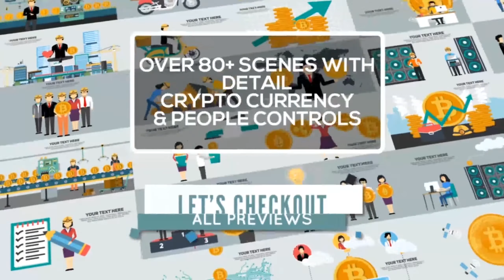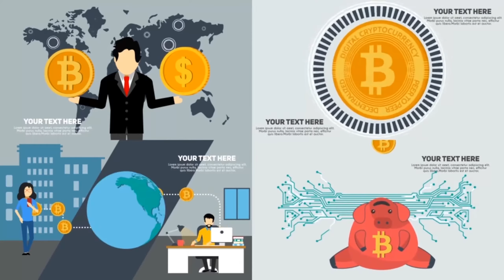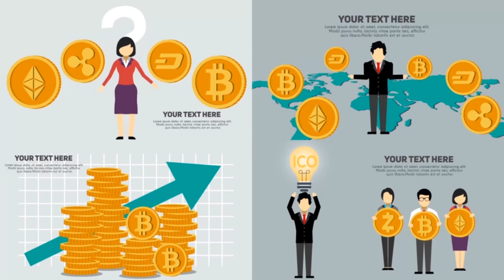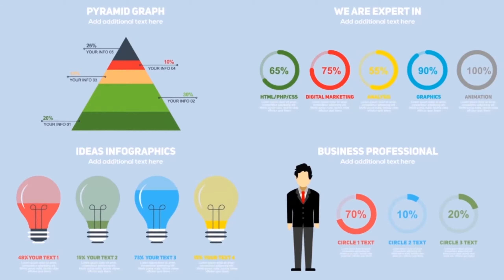Cryptocurrency and Blockchain technology Promotion Kit | After Effects Project Files - Videohive...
Available in 12 Crypto Currency Option: Bitcoin, Ethereum, Ripple, Litecoin, Zcash, Dash, Monero, NEO, Stellar, Nem, EOS, Cardano 5 Country’s Currency: Dollar, Euro, Yen, Pound, Rupee This animated Cryptocurrency and Blockchain technology Promotion Kit can be used in any type of crypto, bitcoin, ethereum, stock market, blockchain type of project. The folder contains the Template file in CS6 and also in CS5.5 version. Main Key Points of project are as follows:- Main features: • Each Elements created with Shape Layers • Over 90+ Scenes • Complete Resizable • Expression Universalizer • No plugins required • Works with After Effects CS5.5, CS6 and higher • Fully and easily customizable • Peoples Local and Global Color Controls • Comps created in 2K and 4K resolution • Provided multiple Peoples with infinite changing possibilities with local controls • Easily adjust key frame Time • Works for all language of after effects • Global Color Changing control for scenes elements with individual controls also • Voice over included • Music is not included • Promo Preview is include Project Contains: • 64 x Cryptocurrency and Blockchain technology Concept • 2 x Slideshow • 4 x TEAM • 2 X TIMELINE • 14 X INFOGRAPHICS • 15 X TYPOGRAPHY • 5 X LOGO REVEAL • 101 X Animated Icons • 15 X TRANSITIONS Audio files used links:- Story Previews

download Cryptocurrency and Blockchain technology Promotion Kit | After Effects Project Files - Videohive template